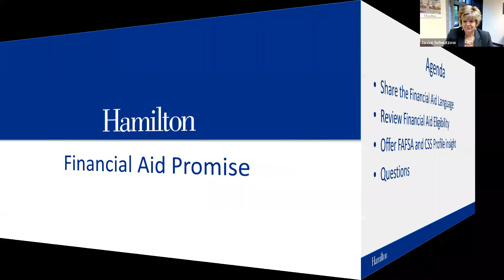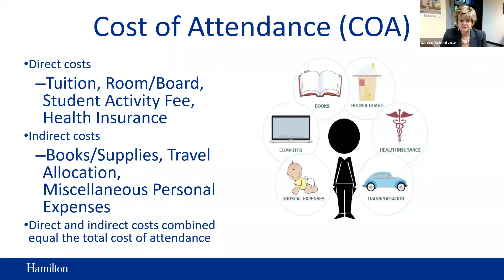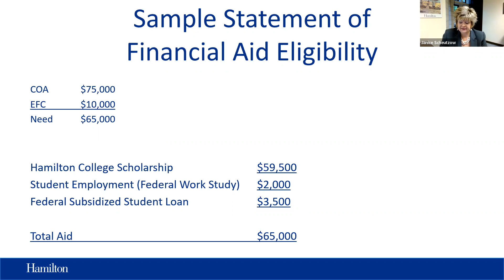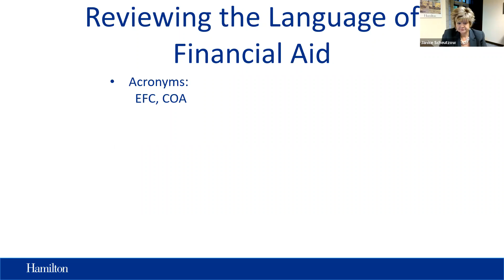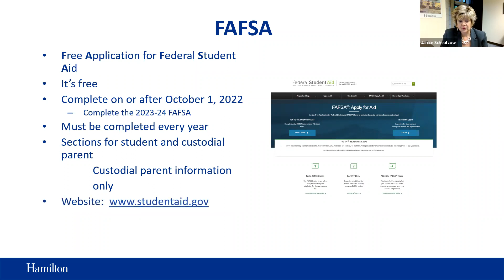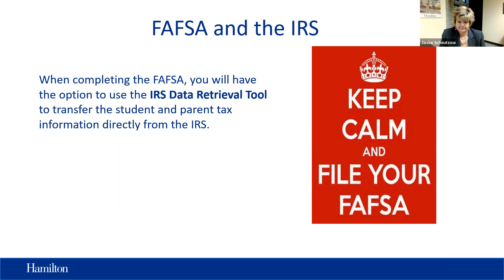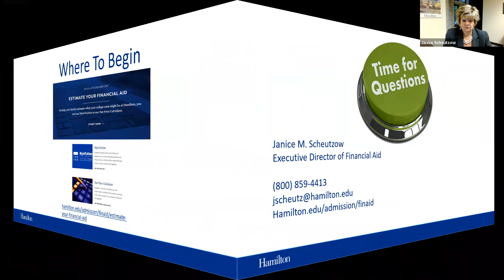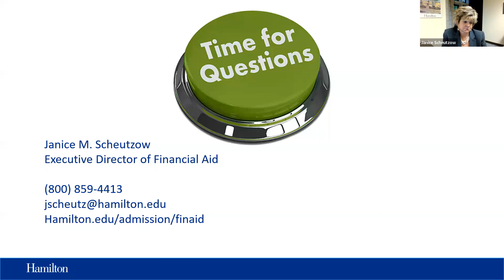Virtually Hamilton: Hamilton's Generous Financial Aid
We know that the world of college financial aid can be overwhelming for many students and their families as it adds another layer of complexity to an already stressful college application process. It doesn’t have to be confusing!

In this event, Hamilton’s Executive Director of Financial Aid Janice Scheutzow demystifies the process of applying for financial aid, talks about our generous resources, and provides some guidelines and financing options for you and your family to think about.